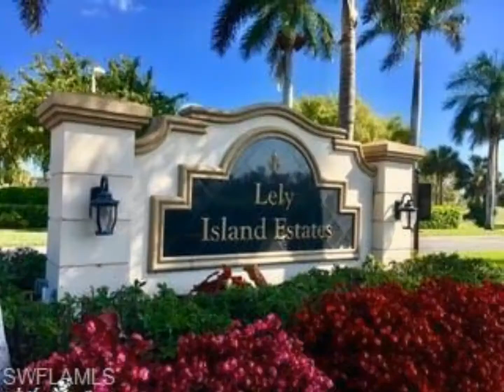Berkshire Hathaway HomeServices Florida Realty - 8411 Mallow LN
Best location in Lely Resort.Estate style living with no mandatory club fees. Enjoy Naples downtown and beaches in 15 minutes.Custom home with all the wonderful selected upgrades that give this home features that can be enjoyed for many years.The Great room is 21'x21' designed with the family who enjoys entertaining.Extensive ceiling detail that you would see in grand estates. Wide maple wood plank flooring in all the bedrooms. Inviting kitchen to enjoy gathering with friends to prepare a delicious meal . Home office and master suite facilitates an environment of complete relaxation with also making it user friendly to work at home.Extensive outdoor living space and outdoor kitchen with large lake views in every direction.The lot is very generous in size to accomodate a 3 car garage.Family will enjoy guest suite with private full baths. A pool bath with a large walk in shower completes outdoor pool entertainment.Home is also close to Marco Island with beautful beaches and wonderful restaurants and shopping.Community has 2 public golf courses and one private golf course and a beautiful Community restaurant.

Team Platinum of Naples Cynthia Oneto & Brent Jeansonne
Berkshire Hathaway HomeServices Florida Realty